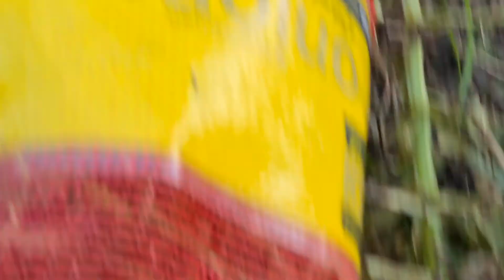طريقة زراعة اللوبيا من البذور بعد نكش الأرض من الأعشاب شاهدوا الفيديو للآخر.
شرح طريقة زراعة كافة أنواع اللوبيا من البذور how to plant the beans from seeds